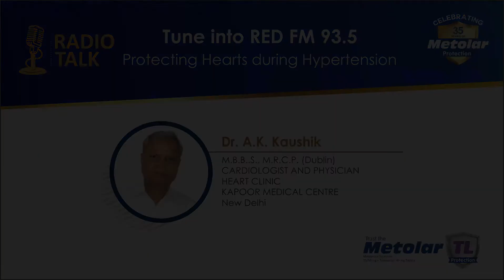Dr A K Kaushik